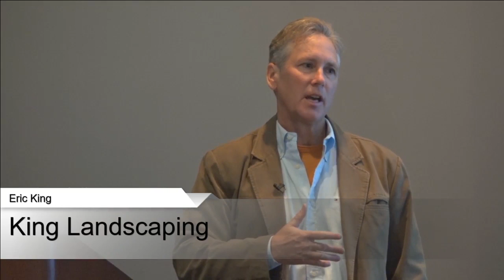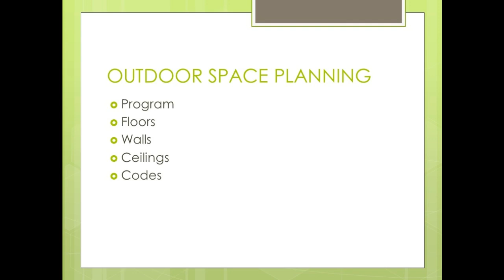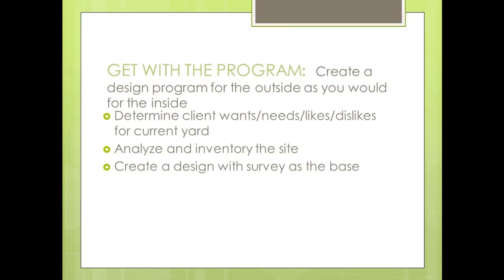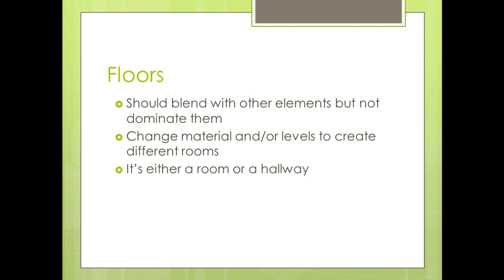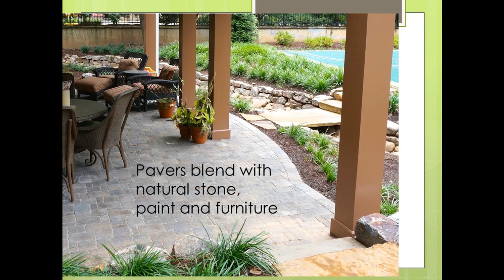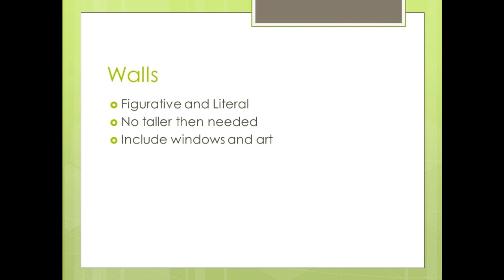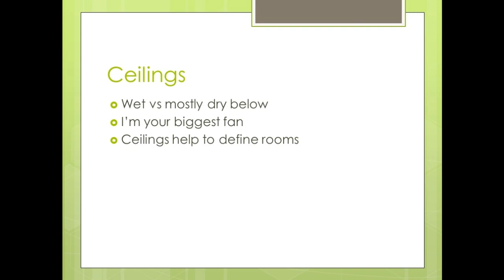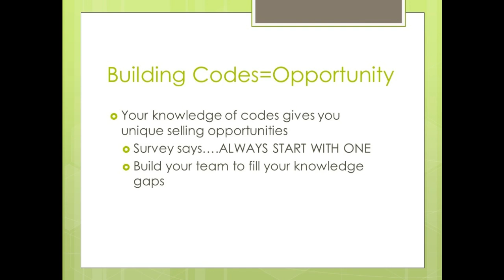Space Planning Outside the Home